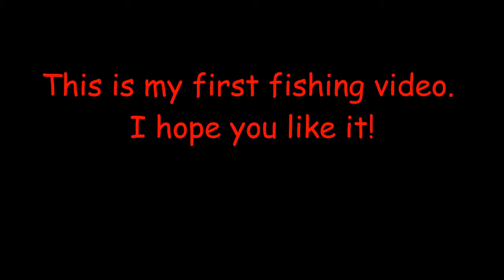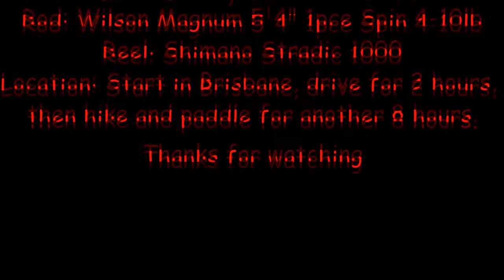Kayak Fishing for Australian Bass Oct 2016 Australia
Here is one of the highlights from an epic session chasing Australian Bass from my kayak on surface lures. Beautiful locations and spectacular fishing..this is why we chase Bass!